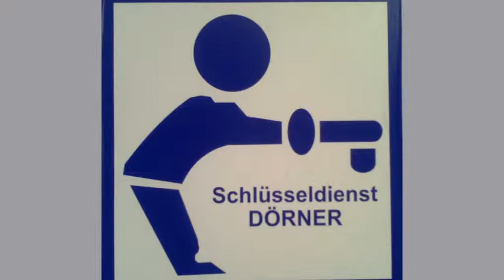Notöffnungen Sicherheitstechnik in Düsseldorf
Sicherheitstechnik Wersten Ltd. Ewald Dörner in Düsseldorf ist Ihre erste Wahl, wenn Sie nach Notöffnungen oder Sicherheitstechnik suchen. Für mehr Informationen erreichen Sie uns unter der Telefonnummer (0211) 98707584. Besuchen Sie uns auch unter der oben genannten Webadresse!